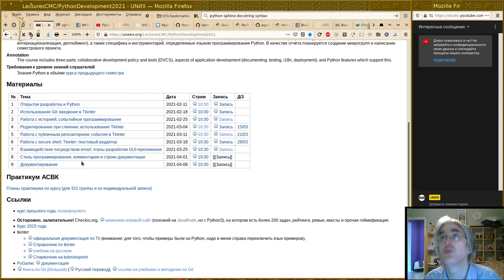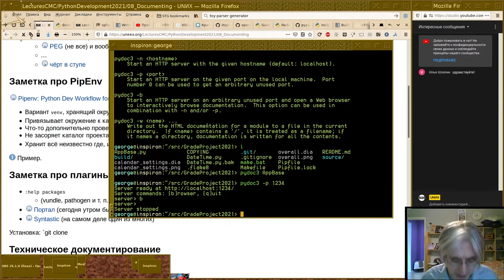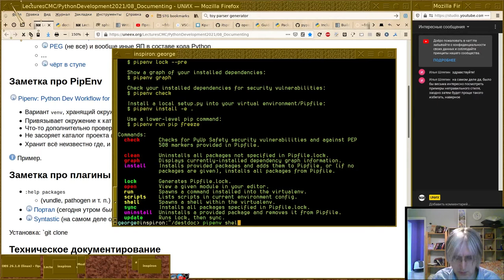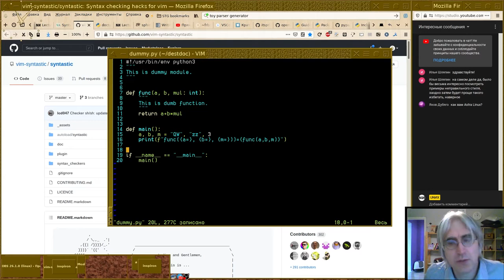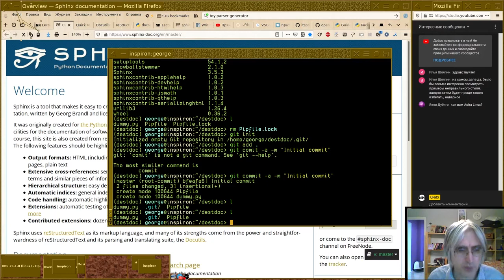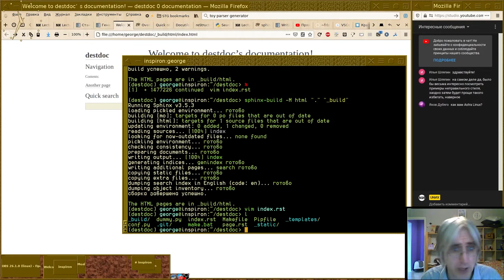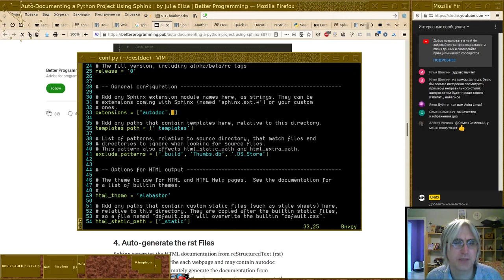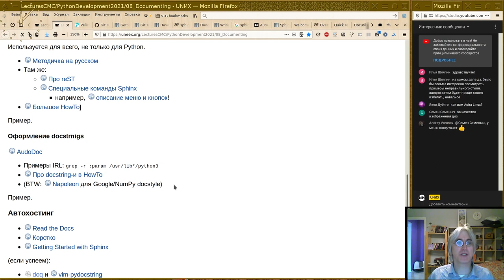08. Документирование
Монтаж прямого эфира от 8 апреля